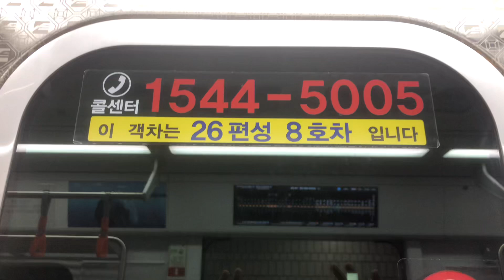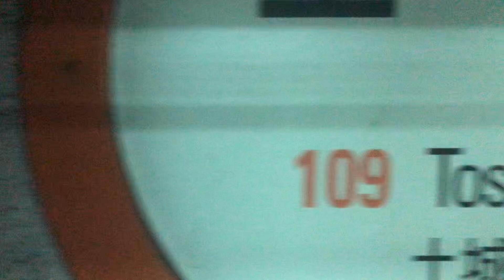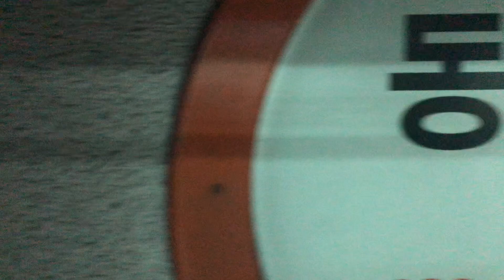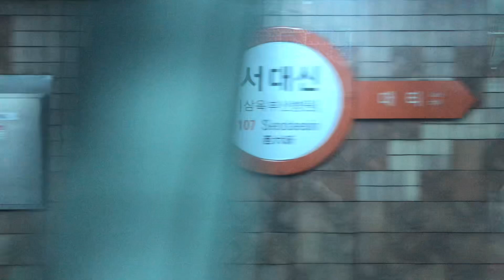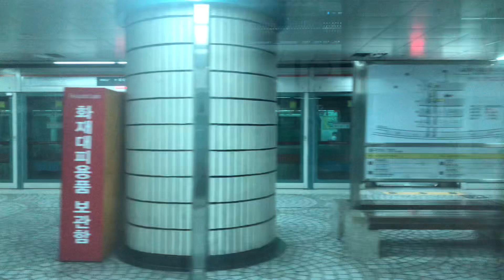부산도시철도 1호선 W126편성 신차 남포역~괴정역 주행영상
자세한 상황은 내 체널 설명 참고.